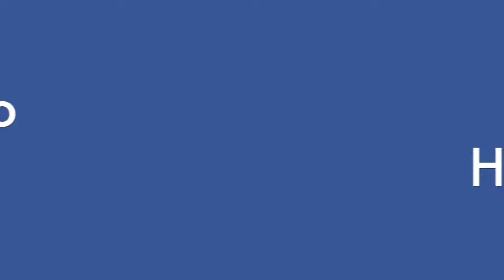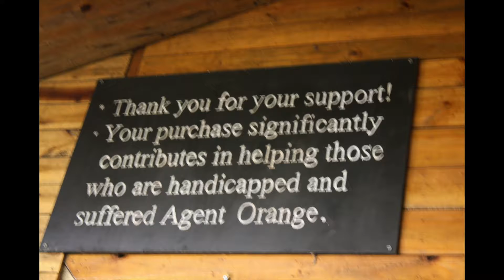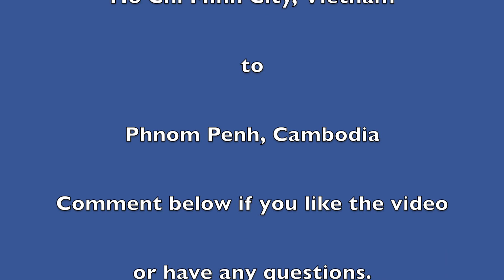Saigon, Vietnam 2018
Ho Chi Minh City is more modern than Hanoi.  We visited last Summer 2018.  It was more bustling at night and had more variety when it comes to food.   There was so much to see and a lot of history.   I felt safe and easy to walk around.  Although crossing the street was as crazy due to bigger population  and lots more transportation.  I was glad that I came to visit this country.